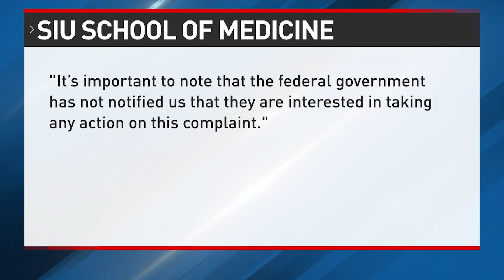This School of Medicine is Under Review After Civil Rights Complaints Were Filed Against Them